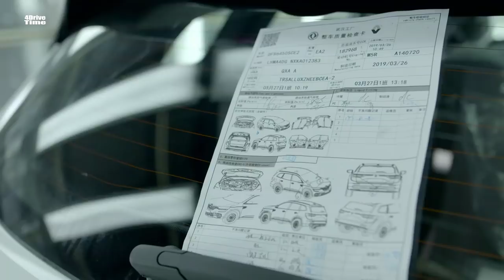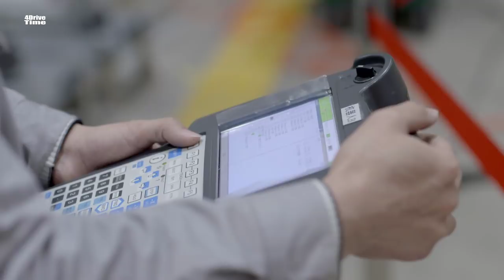2019 Renault Kadjar Production at Wuhan Plant, China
The new Kadjar Production at Wuhan Plant, China

Wuhan plant is the first plant in China opened by Dongfeng Renault Automotive Company (DRAC).

The facility, located in Wuhan, in Hubei Province, is a greenfield plant built in just two years on the strength of a highly-skilled, multicultural team with Dongfeng Group (DFG) and Nissan.

The facility includes a vehicle assembly plant, a powertrain plant and an R&D Centre to adapt the products to customers’ requirements. It will have an initial production capacity of 150,000 vehicles per year which has the potential to be doubled to 300,000 vehicles.